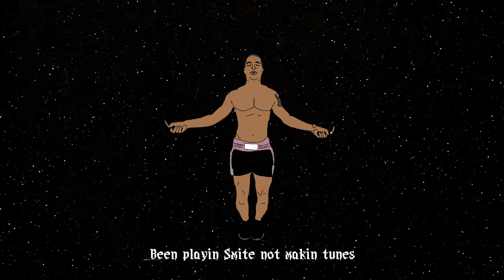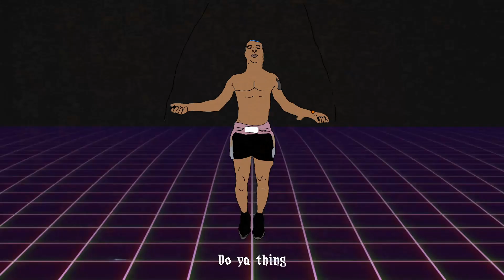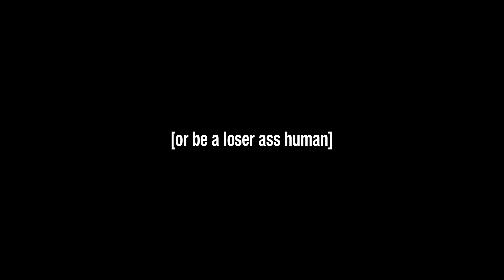I KNOW, I KNOW... [visualizer + lyrics]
Official vizualizer for my song "I KNOW, I KNOW...". Hand made by me!

I AM EVOLVING...

LYRICS |

[Chorus]
I know niggas that'll flip codeine
Their own to each
I know homies play Halo reach
I'm a high key geek
I know evil wear fit like a sheep
They can't play me
I know how this shit plays out but none of y'all humans believe me

[Verse]
If I push to hard that's cocky shit?
Back in the gym, my Rocky shit
Shreddie Saturn, Edwarma Ghandi
Y'all NPCs is not equipped
Been playin Smite not makin tunes
Was givin' y'all like until June
Handicap, but Eddie's back
I guess I move like flowers bloom

[Bridge]
(Shit! Sensitive boys is lit!)
Maybe it's me (Energy fucking leech)
Maybe it's you (That sound like a bad time)
Whoever is crazy (Do ya thing, watch 'em bleed)
Might be the truth (They havin' a bad time)
I got right to believe (Energy fucking leech)
It's me with the view (That sound like a bad time)
Do ya thing, watch 'em bleed, they havin' a bad time

[Chorus]
(None of ya'll humans believe me)

[Outro]
(Energy fucking leech, that sound like a bad time)